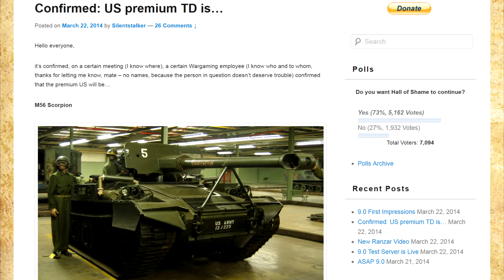Patch 9.0 (Three Wise Men) || World of Tanks Celtic Files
After a long hiatus, the three wise men have returned to discuss the upcoming patch 9.0 for World of Tanks.
Also included: KV-1S getting top gun, the M56 Scorpion, and a phone call to Sergey Burkatovskiy.

Mods installed:
- XVM
- Camera Zoom Mod
- Historical Sound Mod